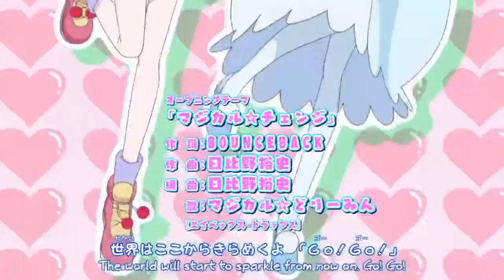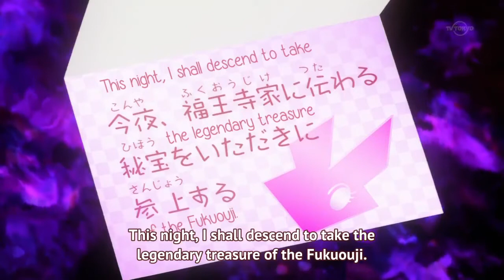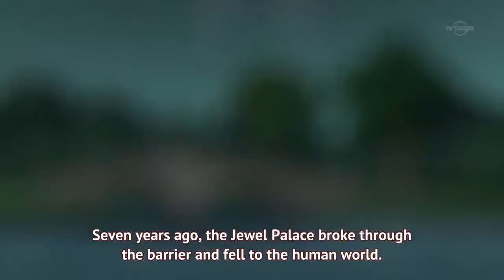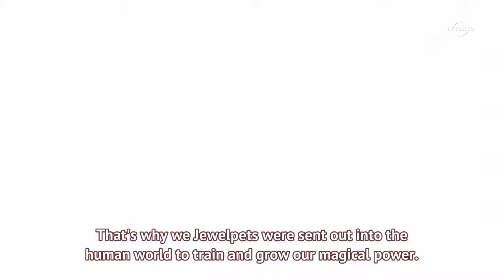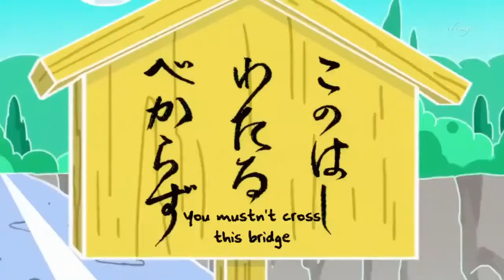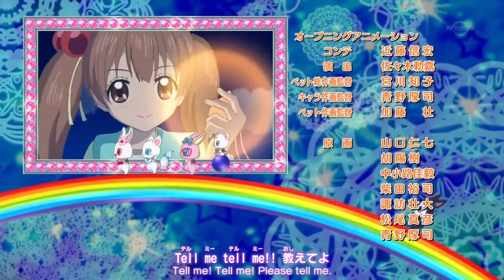Jewelpet Magical Change Episode 1 English Subbed